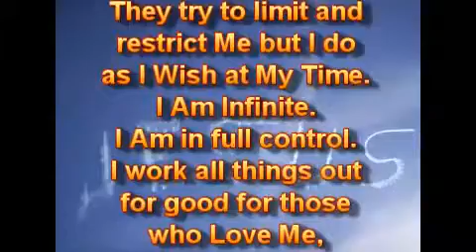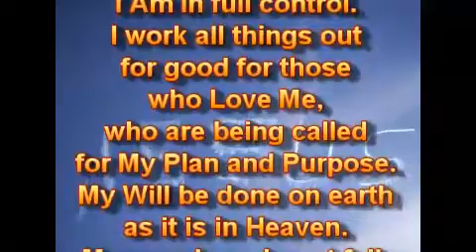Я Есмь.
29.07.17.
Я Есмь, Я не изменился. К сожалению, для многих Я Есмь - не настоящий, потому что они не знают Меня за то, кто Я Есмь, и за то, что Я могу делать. Они пытаются лимитировать и ограничивать Меня, но Я поступаю, как Я Хочу в Своё Время. Я - Безграничен. Я полностью контролирую. Я делаю всё для блага для тех, кто Любит Меня, кто призван для Моего Плана и Цели. Моя Воля да будет исполнена на земле, как она есть на Небе. Мои обетования не подводят. Я - всегда Заслуживаю Доверия.

Никто не может остановить Меня. Я - Всемогущий, Вседержитель, и Я Царствую Своей Великой Силой и Славой. Я - Царь Славы. Всякое колено преклонится предо Мной, и всякий язык будет исповедовать, что Я - Господь. Я - Единственный Путь, Истина и Жизнь, кроме Меня нет никого и никогда не будет.

Каждый может знать Меня, Великого Я Есмь по-настоящему. Я не подвожу, не разочаровываю. Я Люблю, и Я Забочусь о вас. Я Есмь Любовь. Переживите (на опыте) Меня за то, кто Я Есмь. Ищите Меня всем своим сердцем, и вы найдёте Меня.